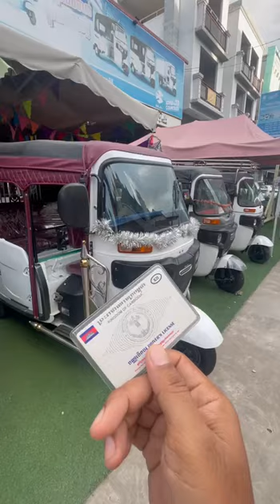សម្រាប់បងប្អូនដែលត្រូវការប័ណ្ណបើកបរកង់បីព័ត៌មានបន្ថែម☎️011 622 200/090 622 200092 313 078/010622 200